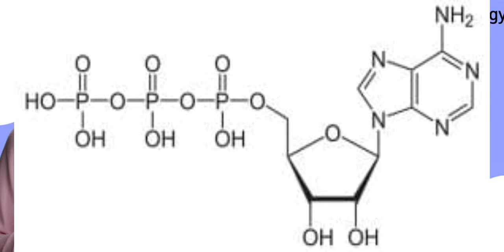What Is Adenosine Triphosphate (ATP)?